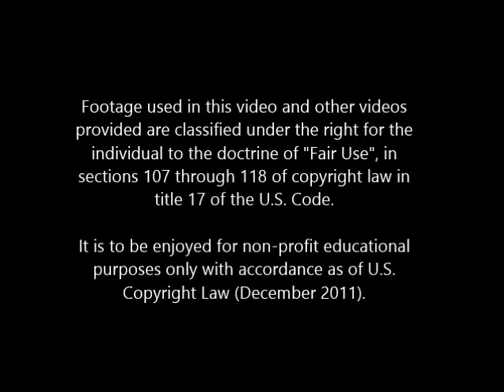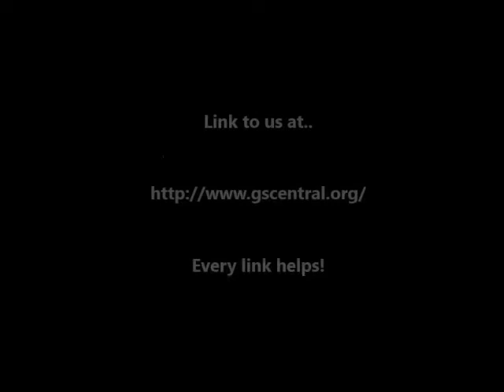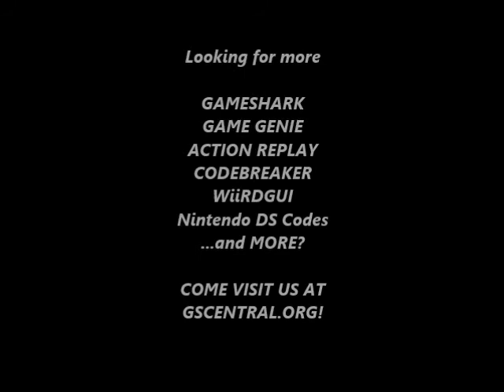GSCentral - Chakan The Forever Man (GEN) - Weapon Modifier (04 - Two Handed Axe) (PAR)